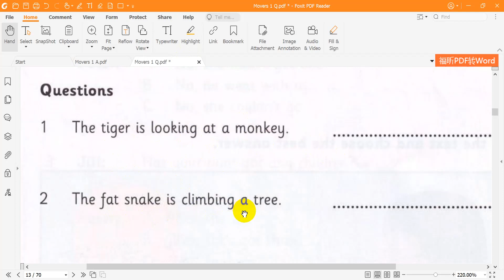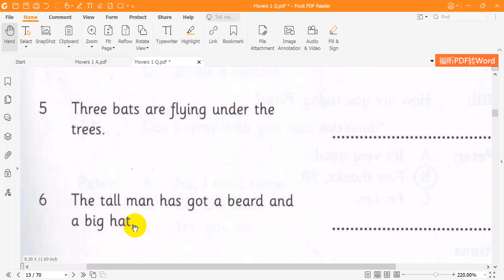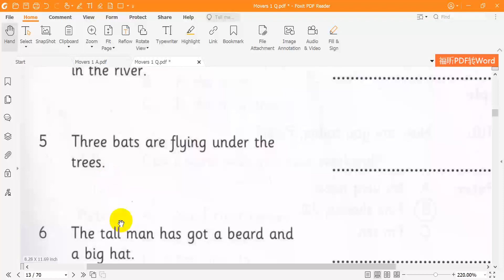Movers 1 Reading Test 1 Part 2